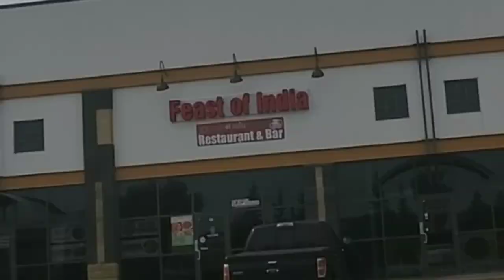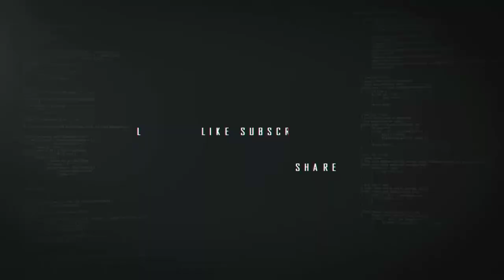3 MONTHS BAAD LABYA GILL 22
always feel great when we meet the friends we see a lot of good and bad times.

My bro Manjot Singh Gill
His INSTAGRAM

JATTLIFETV